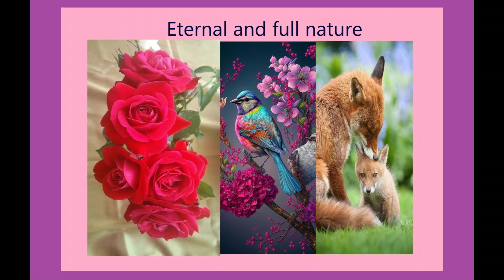Eternal and full nature